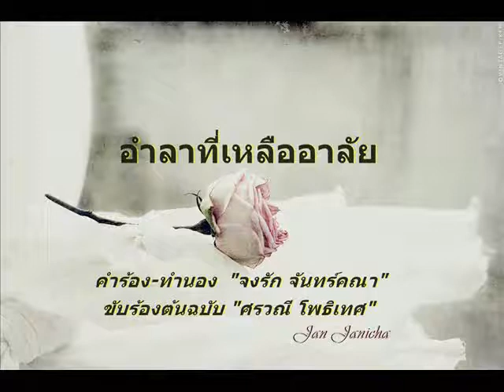อำลาที่เหลืออาลัย - ศรวณี โพธิเทศ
อำลาที่เหลืออาลัย
 คำร้องทำนอง  จงรัก จันทร์คณา
ขับร้องต้นฉบับ ศรวณี โพธิเทศ

นึกอยู่ก่อนเหมือนกัน ต้องมีสักวัน  เธอต้องจากฉันไป
และแล้ว วันที่สังหรณ์ใจมาถึงจนได้  คล้ายใจโดนย่ำ
ฉันไม่เหนี่ยวรั้งเธอ ได้แต่พร่ำเพ้อ เธอเอ่ยลาซักคำ
กับยิ้ม.. รอยสุดท้ายไว้จำ น้ำตาร่วงพรำเมื่อเธอร้างไป
(พูด) ไม่มีวจีใด จะกล่าวอีกต่อไป นอกจากความอาลัย ที่เหลือจะอาวรณ์
เธอคงสุขสมปอง คู่ใหม่เธอครอง คงจะลืมฉันไป
แต่ฉัน..จนตราบวันสิ้นใจ  ลืมเธอไม่ได้  ด้วยรักเหลือเกิน

ทุกเพลงเราทำเอ็มวีจากหัวใจที่รักเพลงนั้นๆ  ซาบซึ้งและอยากให้ทุกคนที่รักเพลง ได้ฟัง
หวังแค่ให้คนเยอะๆมารู้จักและรักเพลงที่เรารัก  ร่วมกับเรา
เราอยากให้เพลงที่รัก อยู่ในใจคุณตลอดไป